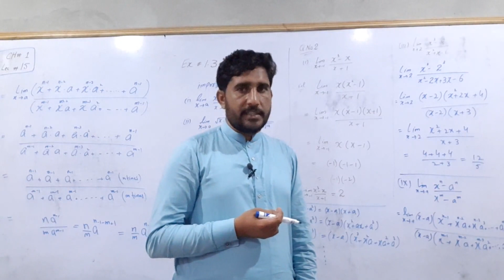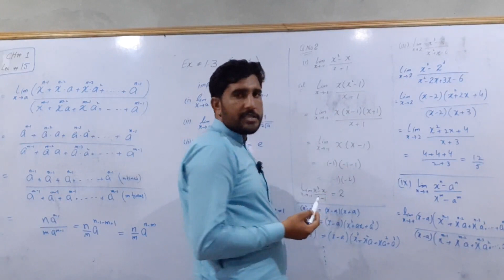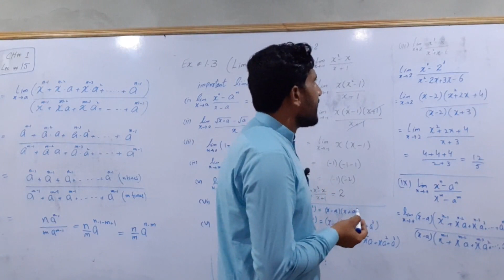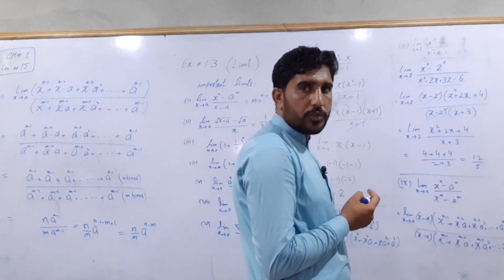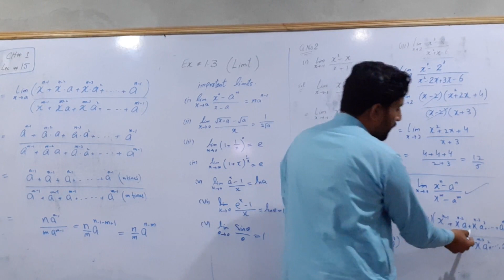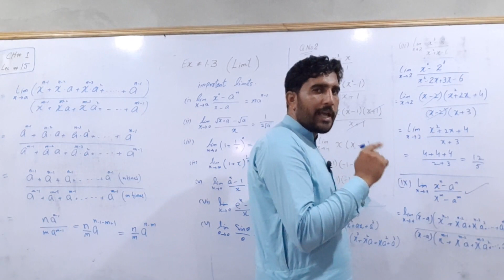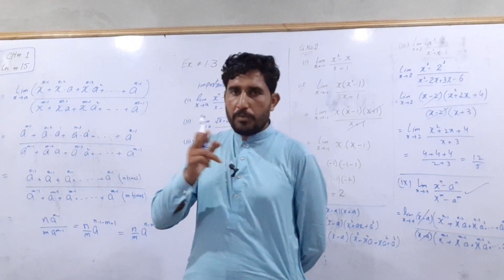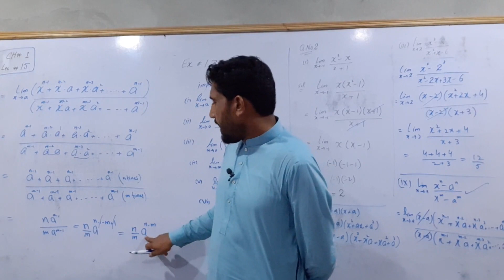Lecture 15 2nd year math (sir Hasnain)